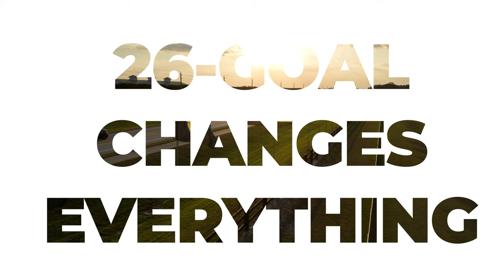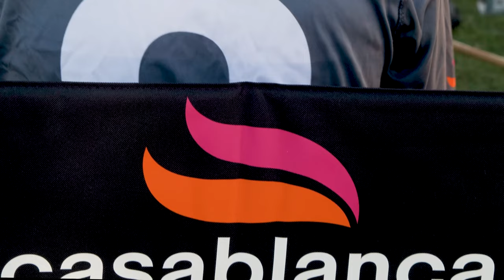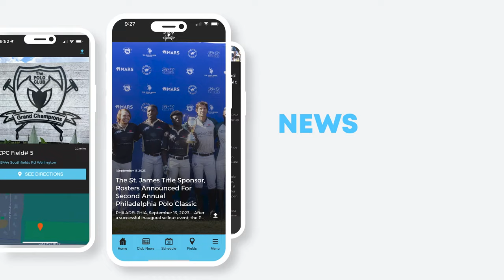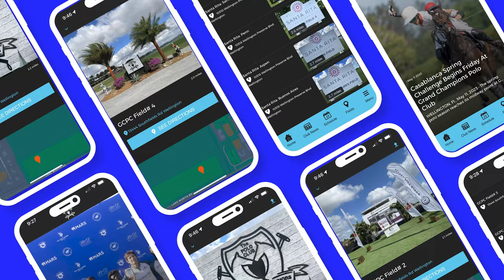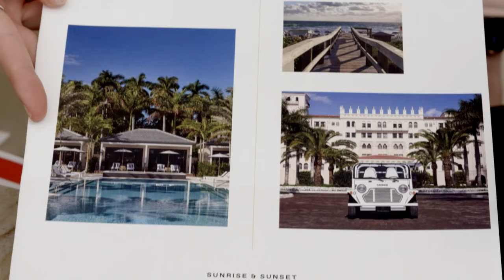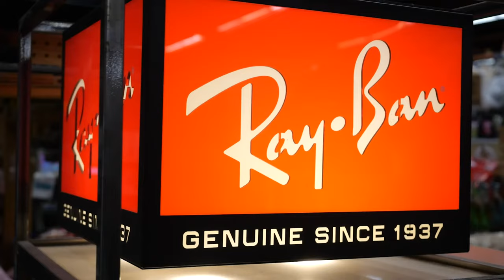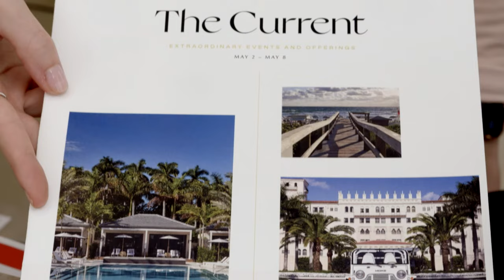Mar 25th, 2024 - World Polo League Palm Beach Open - Maltese Falcons vs Park Place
0:00 Opening
3:30 Chukker 1
21:27 Chukker 2
35:50 Chukker 3
48:17 Halftime Stats
57:15 Chukker 4
1:11:45 Chukker 5
1:29:20 Chukker 6
1:51:20 Overtime Chukker 7
1:59:06 Final Stats

World Polo League Palm Beach Open
Maltese Falcons vs Park Place